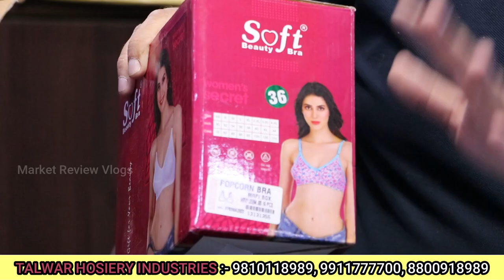"Inside Look: Ladies Undergarments from Factory | Wired Bra, Sports Bra, Bra Panty"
Get an exclusive inside look into the making of ladies undergarments from a factory that specializes in wired bras, sports bras, and bra panties. We take you through the entire process, from material selection to production, to give you an in-depth understanding of what goes into creating high-quality undergarments that are both functional and comfortable.

Our manufacturing process is driven by a commitment to excellence, and we use only the highest quality materials and techniques to create our products. Each step of the production process is rigorously controlled to ensure that everything is up to our high standards.

We specialize in a variety of undergarments, including wired bras, sports bras, and bra panties. Our products are designed to provide excellent support and comfort, and we use innovative techniques to ensure that our bras stay in place and don't cause discomfort or pinching.

If you're looking for a reliable and experienced manufacturer of ladies undergarments, look no further. We've got the expertise and the commitment to quality to ensure that you get the best products every time.

sports bra,panty wholesale market,ladies janghiya,branded undergarments wholesale,wholesale market for undergarments in delhi
sports bra,panty wholesale market,ladies janghiya,branded undergarments wholesale,wholesale market for undergarments in delhi,underwear,bra wholesale suppliers in india,list of hosiery manufacturers in india,wired bra,undergarments companies in india,ladies undergarments shop near me,innerwear company in india,bra,undergarments manufacturer,best sports bras,sports bra review,sports bra for heavy breast,sports bra vs normal bra,market review vlogs
sports bra,branded undergarments wholesale,list of hosiery manufacturers in india,wired bra,undergarments manufacturer,sports bra review,Biggest Ladies Undergarments,market review vlogs,sports bras,bra,sports bra for gym workout,best sports bras for running,extra support sports bra,paded bra,sports bras for big busts,bra panty wholesale market delhi,cheapest bra panty wholesale market delhi,sports bra try on,high impact sports bra,high impact sports bras